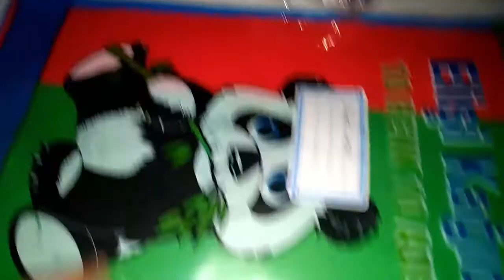KAVANOZDA KIRK UÇURMA YUMURTA SÜSLEMESİ NASIL YAPILIR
kirk uçurmada ne yapilir,
kirk uçurma sepeti modelleri,
kırk uçurma sepeti,
kırk uçurma şarkısı,
kırk uçurma yumurtası çiğ mi olur,
kırk uçurma,
kirk uçurma yumurta boyama,
kırk uçurma sepeti nasıl hazırlanır,
kırk uçurma yumurtası,
kırk uçurma konseptleri,
kirk uçurma yazilari,
kirk uçurma sepeti satın al,
kirk uçurma yumurtaları,
kirk uçurma yazisi
yumurta süslemesi,
yumurta süslemesi nasıl yapılır,
yumurta süsleme nasıl yapılır,
yumurta süsleme örnekleri,
yumurta süsleme kirk uçurma,
yumurta süsleme bebek için,
yumurta süsleme 40 uçurma,
yumurta süsleme kahvaltı,
yumurta süsleme sanatı,
haşlanmış yumurta süsleme,
yumurta kabuğu süsleme,
pişmiş yumurta süsleme,
yumurta tabağı süsleme,
40 uçurma yumurta süsleme,
40 yumurta süsleme,
40 gezmesinde yumurta süsleme,
kırk yumurta süsleme